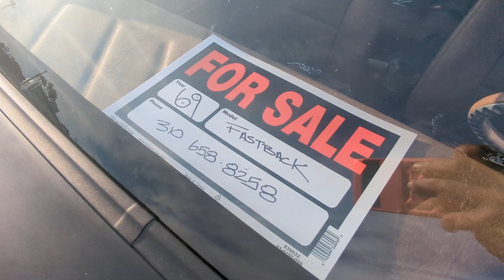Malibu Autobahn second show cars n coffee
second show from MalibuAutobahn cars and coffee